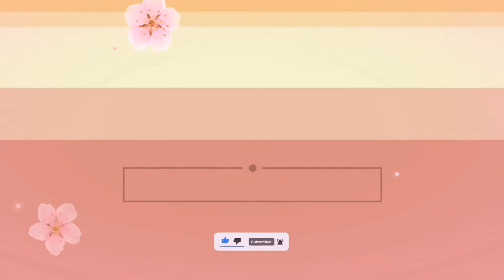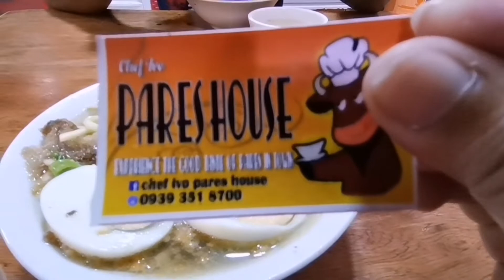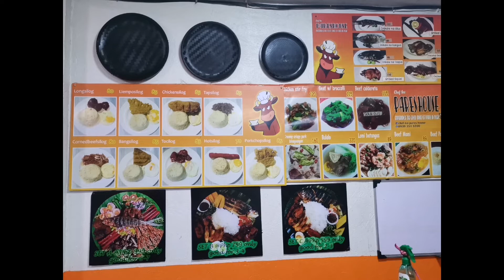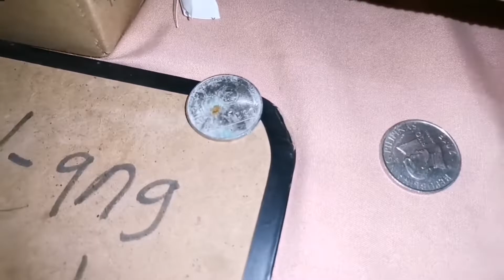Igorot wife in Baguio ||vlog 57 ||Nag merienda tpos nagbilang ng bariya.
Guys ito ung masarap na kainan dito s Irisan
Baguio City. Nag beef mami kmi imbes na beef paris kasi para maka2in pa kami ng rice sa gabi, yung beef pares kasi may ksama ng rice.
Yung ipon ni Lean dinagdagan ni dadi nya para magkasya s guitar, may ipon dn pla mga bariya c dadi nya dun s baraks nila.. Hehe! Umabot s 8k ung naipon nmin nung pinag sama lahat..